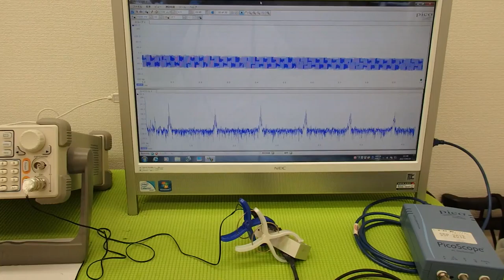超音波の発振制御システム ultrasonic-labo